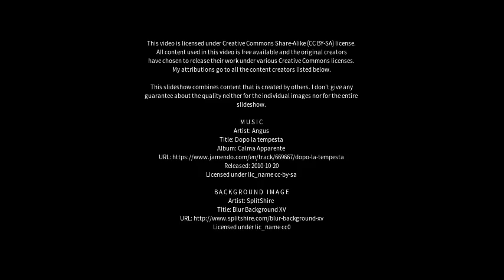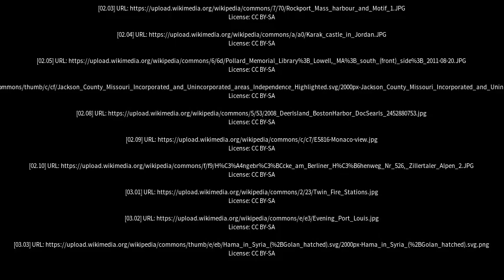Best places to visit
Best places to visit - Ma’an (China) Best places to visit - Slideshows from all over the world - City trips, nature pictures, etc.